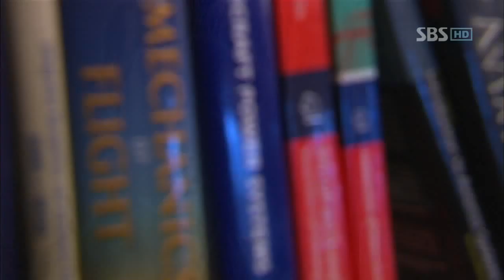[SBS] 부탁해요 캡틴02회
다진은 공항에서 7년전 자신의 어머니를 사망에 이르게 한 지원을 만나게 되고, 2개월마다 치뤄지는 SIM TEST 에서 떨어질 위기를 맞는다. 한편, 윤성은 운항하는 도중 구름을 만나 사고가 발생하는데.